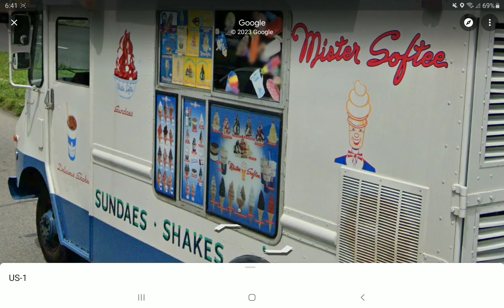mister softee on Google map!